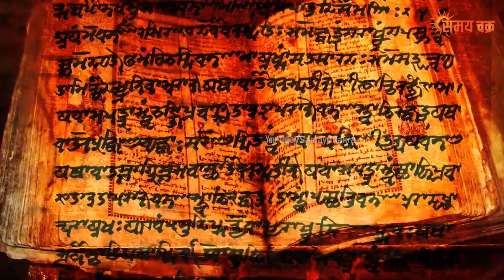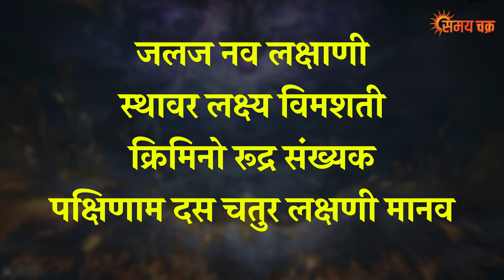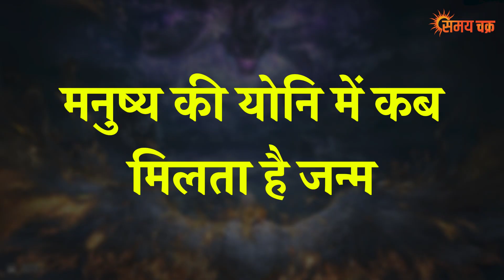84 लाख योनियों का रहस्य, कैसे मिलता है मनुष्य जन्म- हिन्दू धर्म के अनुसार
84 लाख योनियों का रहस्य, कैसे मिलता है मनुष्य जन्म- हिन्दू धर्म के अनुसार